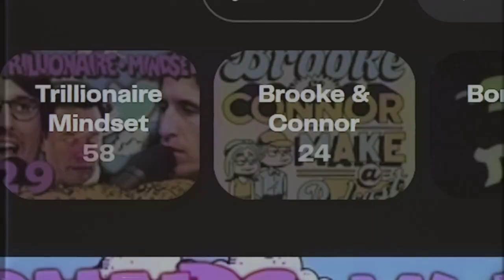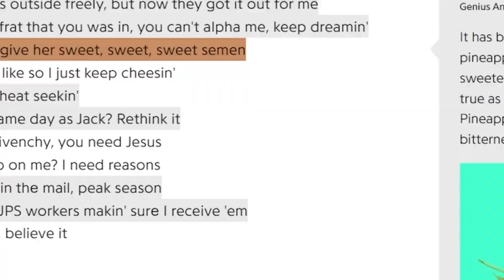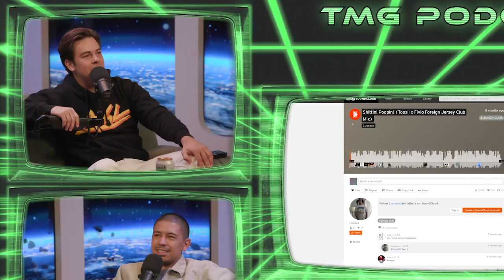CRINGE OR COOL: Jack Harlow's New Song "First Class" ?!